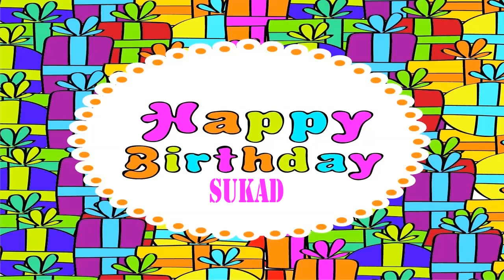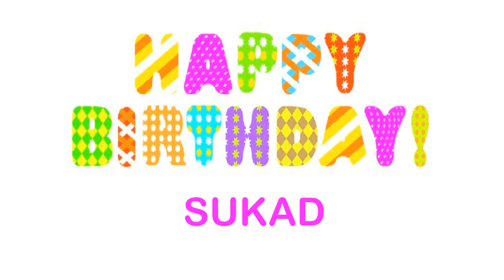Sukad wishes Mensajes